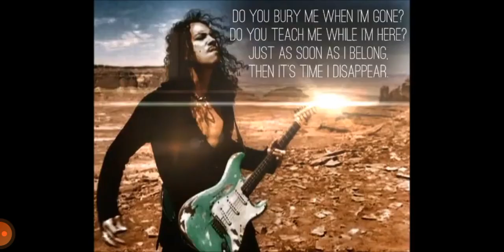Metallica - James Hetfield Photos